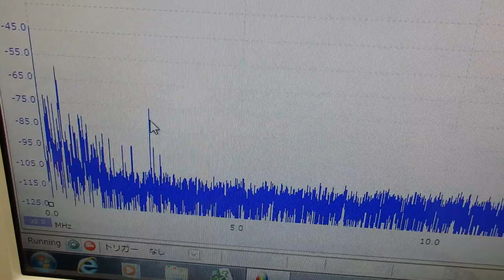オリジナル超音波プローブの「発振・制御」 ultrasonic-labo